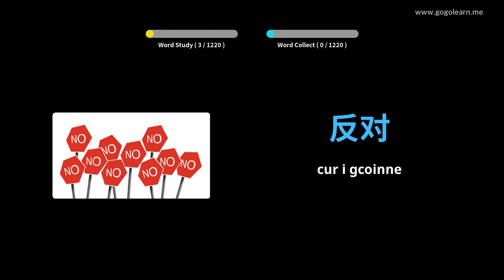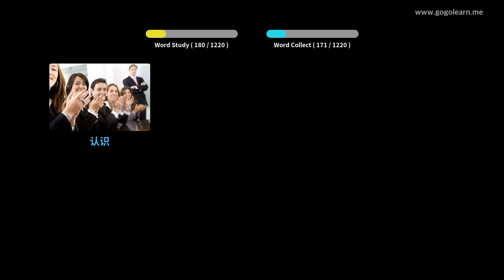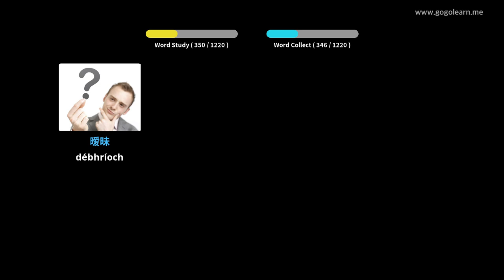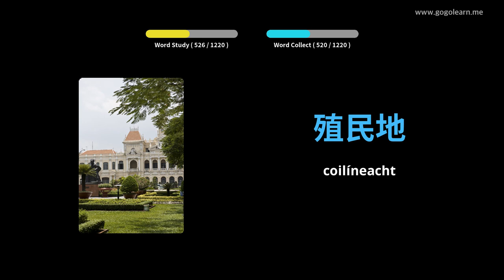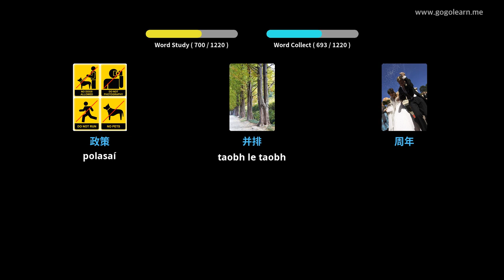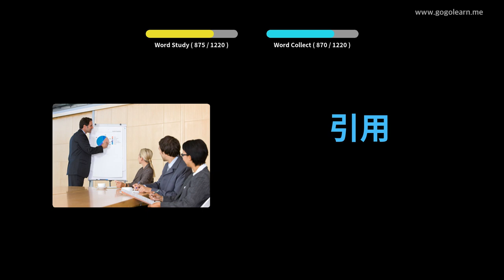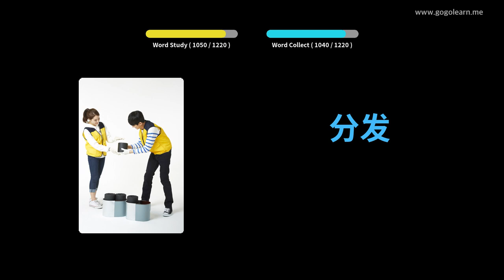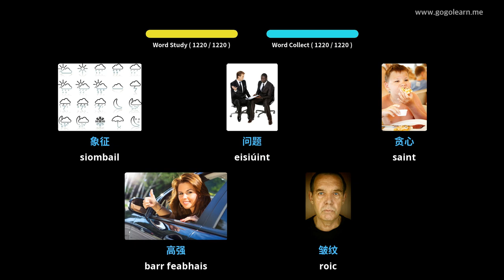Stór Focal Sínis Dalta | Golearn